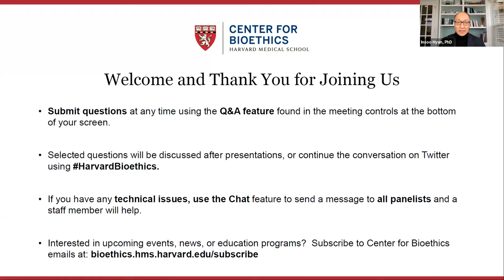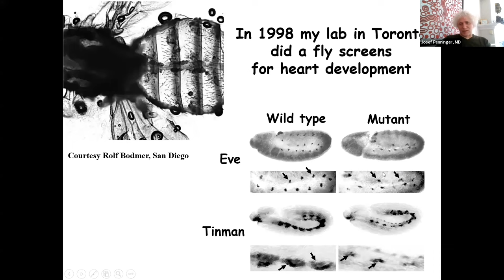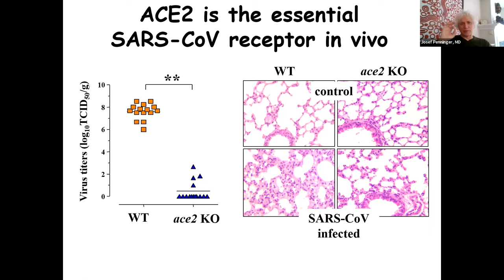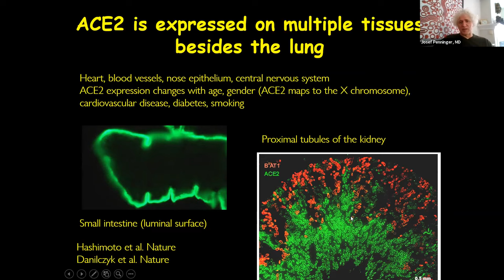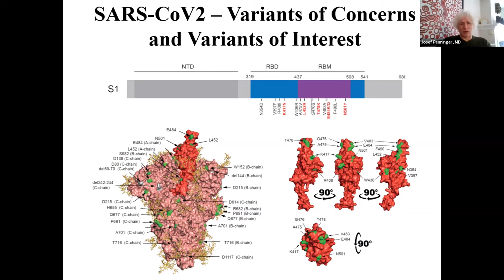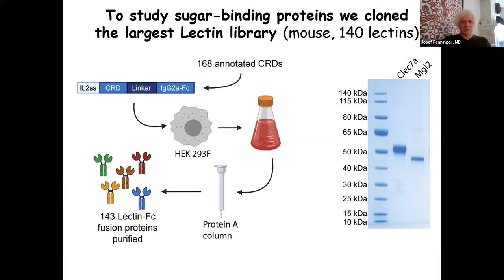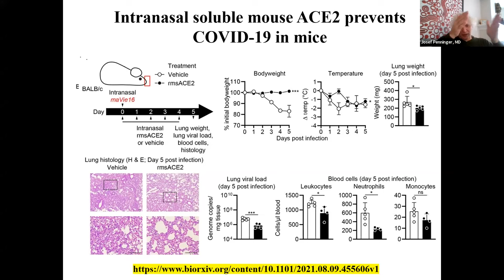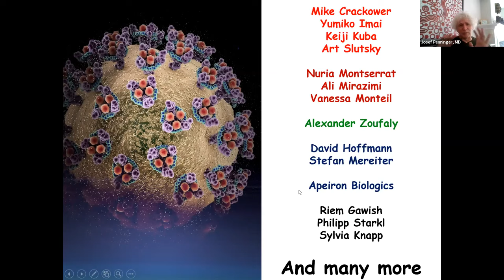What Can We Learn from the ACE2 Cellular Receptor – Past, Present, and Future?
Dr. Josef Penninger studies the cellular and molecular mechanisms behind a range of illnesses, including cancer and infectious diseases. As a young investigator in the 1990s, Dr. Penninger discovered the angiotensin-converting enzyme 2 (or ACE2) cellular receptor, a protein on the surface of many cell types that acts as a "cellular doorway" to allow viruses to enter. During the 2002 SARS outbreak, Dr. Penninger and others discovered that ACE2 played a key role in Severe Acute Respiratory Syndrome Coronavirus (SARS-CoV) infections.

When the viral genome sequence of COVID-19 was released in early 2020, Dr. Penninger saw that it was very similar to the coronavirus that caused the first SARS outbreak - they both entered using the ACE2 cellular receptor. As COVID-19 spread rapidly around the world, many realized how important Dr. Penninger's research could be in this context.

The study of ACE2 and its role in SARS-CoV infections is bringing science closer to developing medical interventions for the COVID-19 pandemic; however, there are many bumps along the road to clinical translation. Drs. Hyun and Penninger will take the audience through some of the major scientific and ethical lessons learned from the clinical translation of ACE2. During the interactive portion of the session, they will explain how ongoing explorations of this cellular mechanism might provide important insights into a host of other diseases, including cancer.

Ethics in Research and Biotechnology Consortia
November 19, 2021
Presented by: Josef Penninger, MD
Moderated by: Insoo Hyun, PhD

Learn more about the Ethics in Research and Biotechnology series